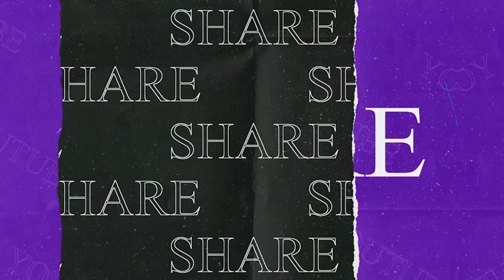কালবৈশাখীর তাণ্ডব! গাছ পড়ে মৃত্যু ১ মহিলার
ঝড়ের সময় এই গৃহবধূ তাঁর শিশু সন্তান কে নিয়ে ঘুমিয়ে ছিলেন। সেই সময় বাড়ি লাগোয়া একটি খেজুর গাছ উপড়ে পরে  শোবার ঘরের ওপর। গাছে চাপা পড়ে ঘটনাস্থলেই প্রাণ হারান তিনি।

Latest North Bengal, National and International News Update and Breaking news available only on our Facebook page and youtube channel. Watch Uttarbanga Sambad TV for  Latest news and updates about North Bengal today.